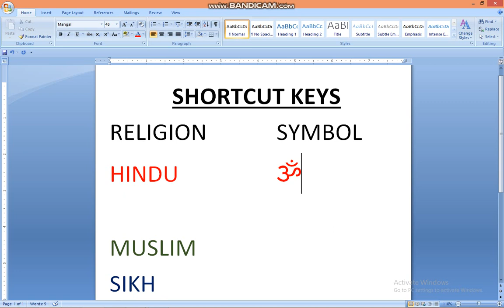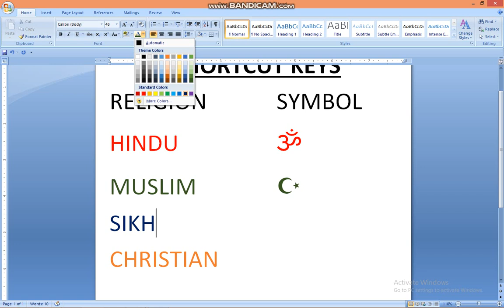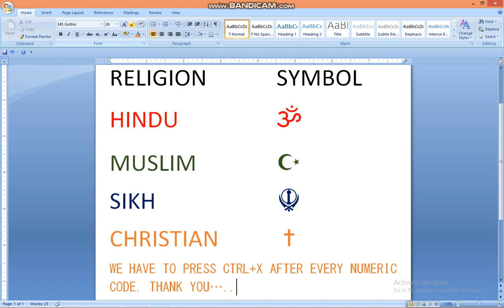Shortcut keys to type Hindu Muslim Sikh and Christian religion symbols in ms word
We use this shortcut keys to type symbols of different religions